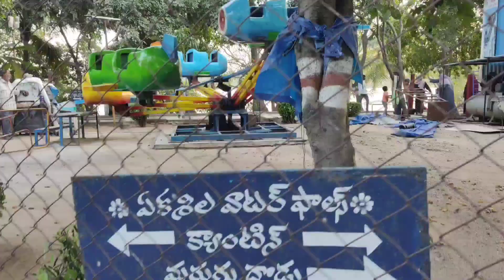ఏకశిలా పార్క్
వరంగల్ లో ఉన్నటువంటి ఏకశిలా పార్కు పెద్ద చెరువు తోటి పిల్లలకు అవసరమైనటువంటి ఆటలతోటి చాలా అందంగా అద్భుతంగా అనిపిస్తుంది ఈ పార్కు ఒకసారి చూద్దాం రండి

#WARANGAL PARK##

#EKASHILA PARK WARANGAL##

#KASYAPA CHANNEL ##